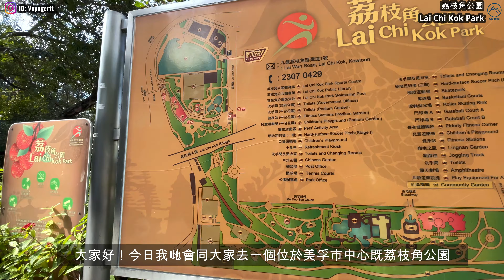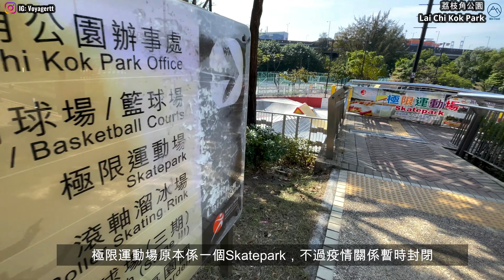【香港好去處】荔枝角公園 神秘小角落｜一秒步進童話世界｜拍拖影相打卡好去處｜同場加映 嶺南之風中式庭園｜Hong Kong Lai Chi Kok Park (Eng cc Subtitle)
荔枝角公園 / Lai Chi Kok Park

想不到荔枝角公園內有一個神秘的小角落，
在陽光普照的日子就是應該到空曠的地方走走，呼吸一下新鮮空氣吧！
公園內的嶺南之風也很美，像一個中式庭園，
而且空間也很大，可以慢慢走走，看看紅葉。
穿梭於被樹木包圍的地方令十分放鬆！

另外想睇靚相可以Follow 我哋IG (會更新得密啲嫁😆)

In this video, we are going to show u some features in Lai Chi Kok Park.
lichee (also pronounce as Lai Chi) is a famous fruit of Lingnan. Therefore the Li Chi Kok Park is in classical Traditional Chinese, Lingnan style. Inside this park, there is also a secret little corner that is very Instagram-able. Let's check out this little secret corner with us in this episode.

如果中意我哋既影片就記得Subscribe我哋Channel，再Like & Share我哋既片出去俾更多人睇啦😘😘
旅遊影片每星期更新！下集見❤️

Timestamps:
0:00 Intro
0:25 如何前往荔枝角公園神秘的小角落
2:00 進入童話世界
2:20 嶺南之風預告